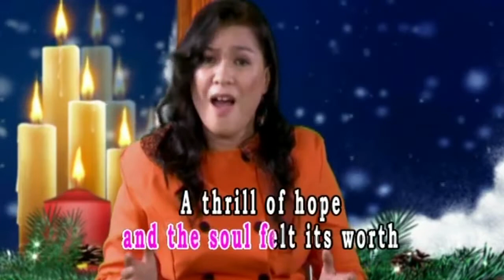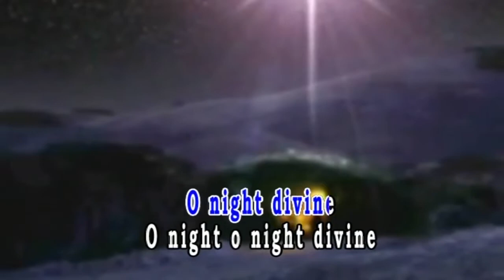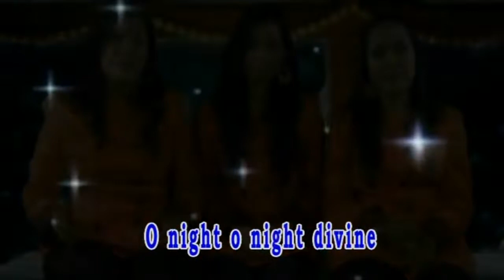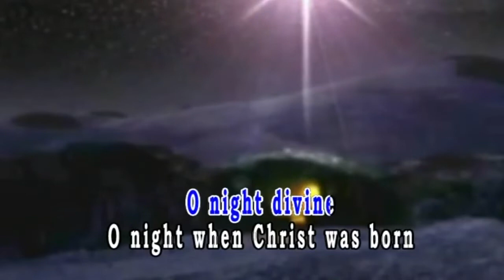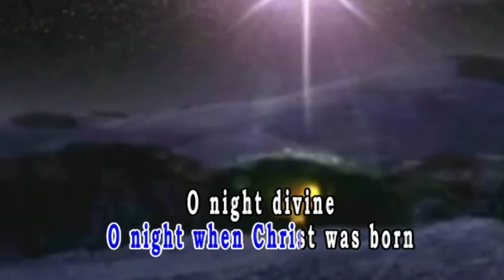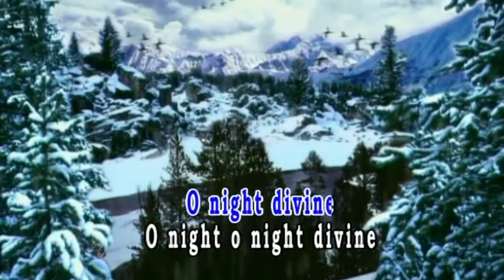O Holy Night - Lagu Natal - Gloria Trio (Video)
Lagu “O Holy Night” terdapat  di album Saat Teduh Natal

Of our dear savior's birth